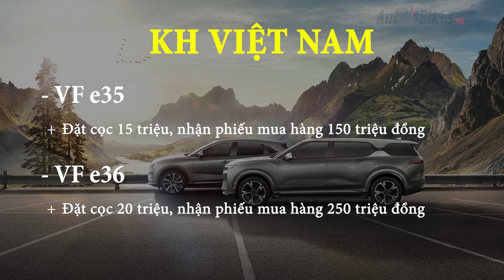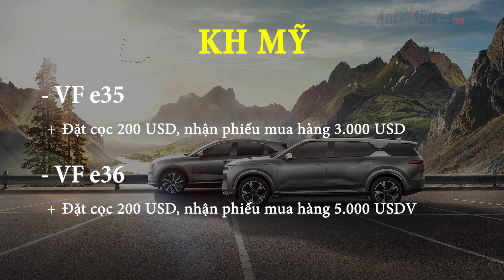Đặt VinFast VF e35, e36 ưu đãi tới 250 triệu. Giá e35 dưới 1 tỷ ?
VinFast ưu đãi cho khách đặt trước VF e35 là 150 triệu và VF e36 là 250 triệu đồng. Giá công bố  (cập nhật sáng 6/1/2022): VF8 (e35) Eco: 1.057 triệu đồng, VF8 Plus: 1.237triệu đồng
VF9 (e36) Eco: 1.443 triệu đồng, VF9 Plus: 1.572 triệu đồng